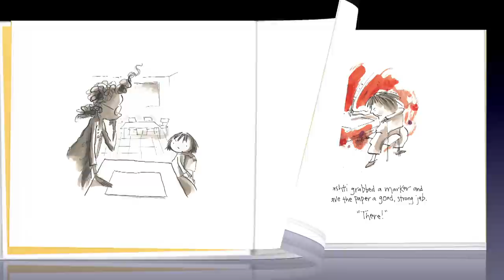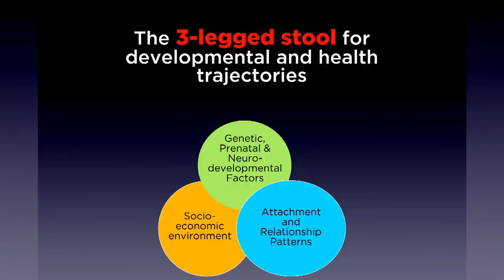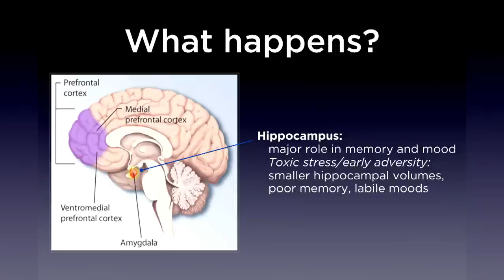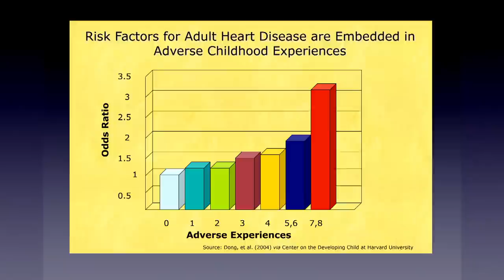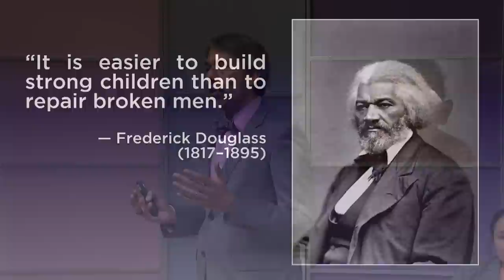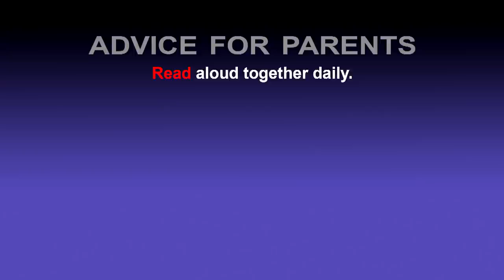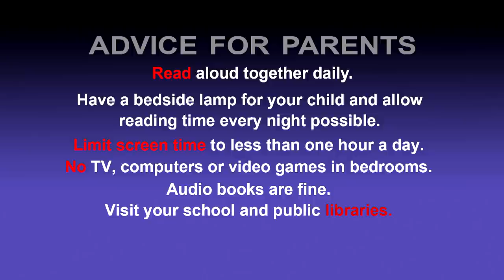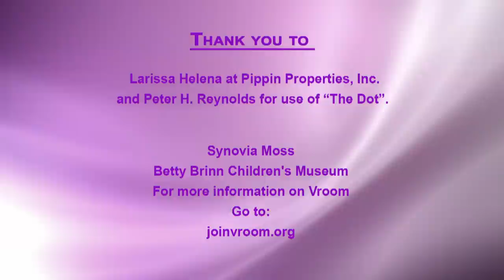What Matters Most: Your Child's First Five Years | Program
Milwaukee Area Technical College and Milwaukee PBS come together to help parents of young children and family caregivers understand the vital role they play in a child's development. Featuring an assembled panel of experts, you will find the answers to the important questions relating to developing your child's foundation for all future learning.

Recorded at Milwaukee Area Technical College on March 4, 2017.